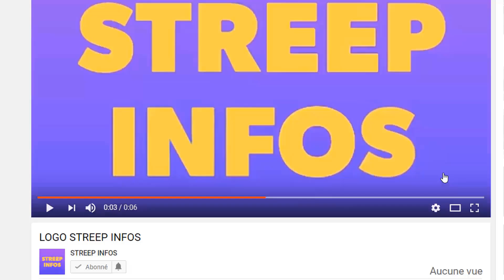Deuil National en cote d'ivoire!Laurent Gbagbo annonce la M0r.t de son frére/Makosso en direct